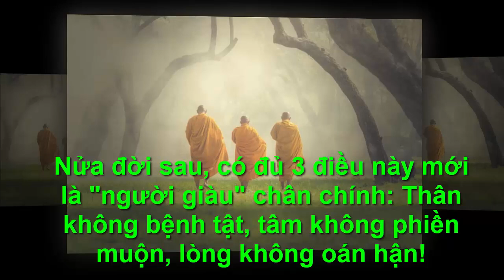NỬA ĐỜI SAU CÓ ĐỦ 3 ĐIỀU NÀY PHÚC BÁO CẢ ĐỜI - "Chân Lý Cuộc Sống "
●TUYÊN BỐ MIỄN TRỪ CÁC TRÁCH NHIỆM PHÁP LÝ:
👋 Chào tạm biệt và hẹn gặp lại các bạn trong các video tiếp theo. NỬA ĐỜI SAU CÓ ĐỦ 3 ĐIỀU NÀY  PHÚC BÁO CẢ ĐỜI  - "Chân Lý Cuộc Sống "